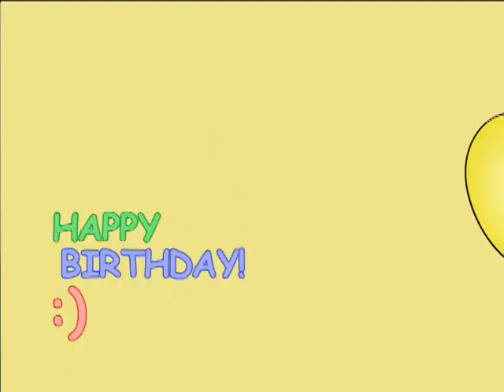10/2/2018 Morning Announcements